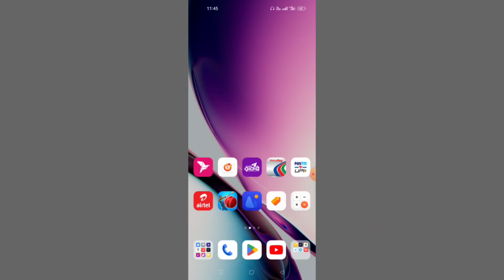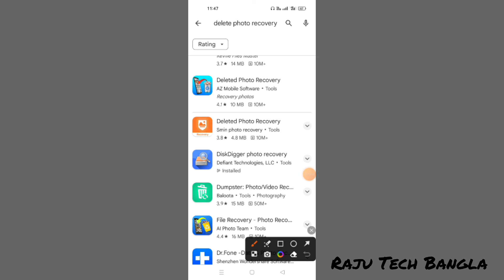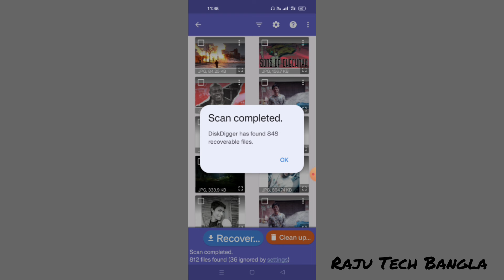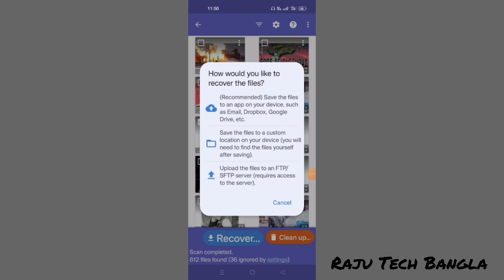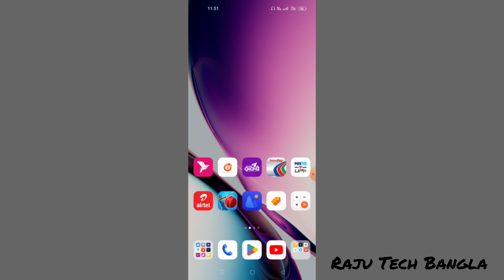Delete ছবি ফিরে পাওয়ার উপায় | How to Recover Deleted Files from Android Phone 2024‌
recover deleted files from android phone,how to recover deleted photos, recover deleted photos, delete kora photo back app, diskdigger photo recovery, ডিলেট হয়ে যাওয়া ছবি ফিরে পাওয়া, delete photo recovery bangla, kivabe photo recovery korbo, restore image, ডিলিট হওয়া ভিডিও ফিরে পাওয়ার উপায়, delete kora video back, how to recover deleted photos from phone, best photo recovery app for android, recovery app for deleted photo and video,